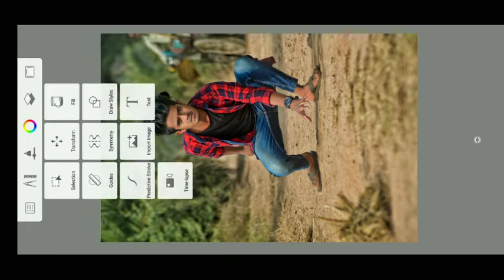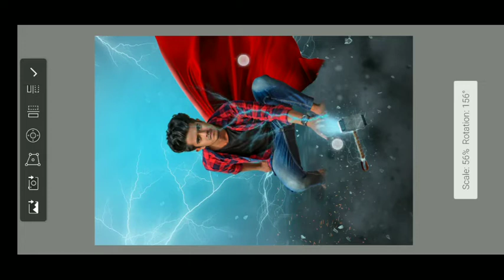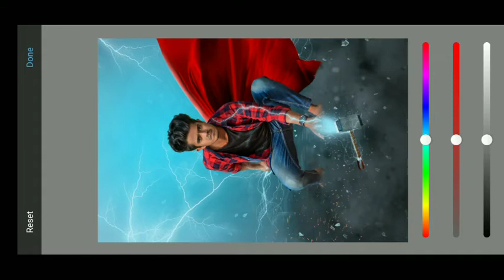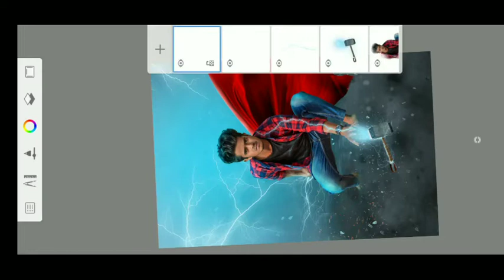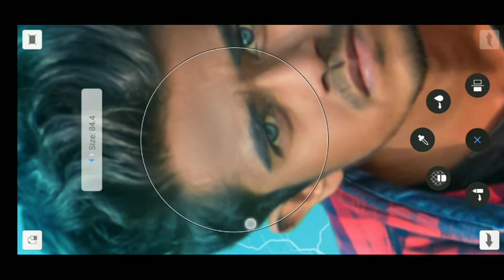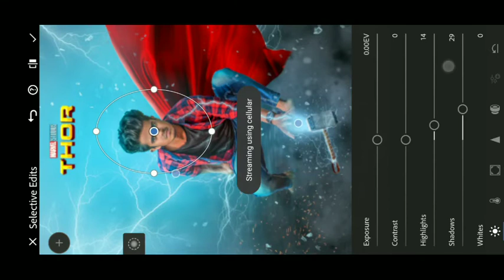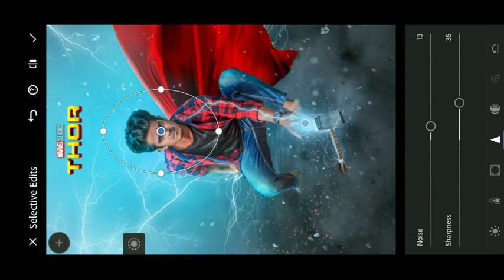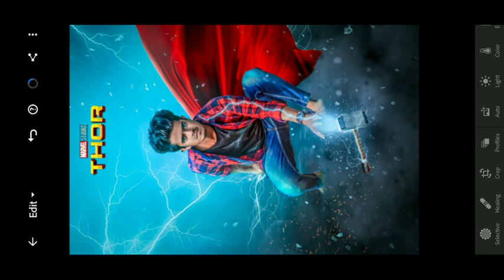Photo Manipulation | Thor photo editing tutorial | Avangers movie poster Editing | THOR CONSEPT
download stock image link :-

Thank you so much waching my video nd enjoy 🥰